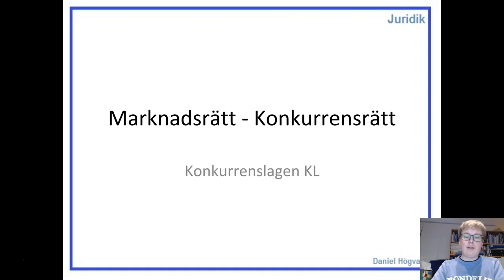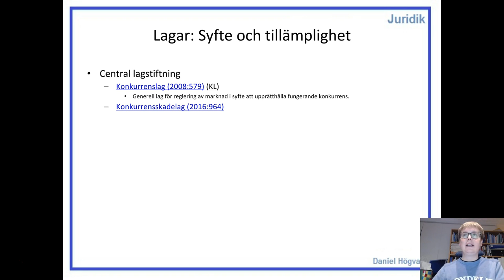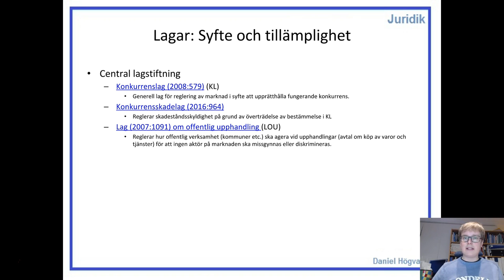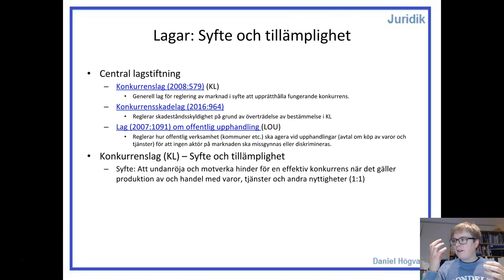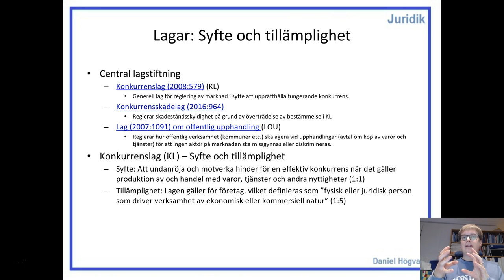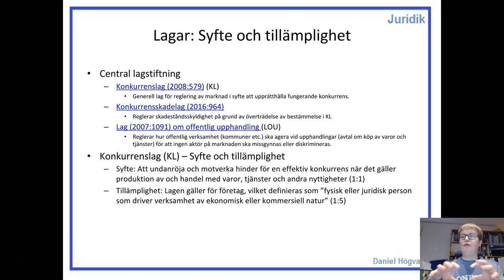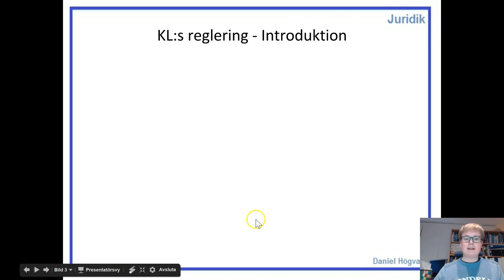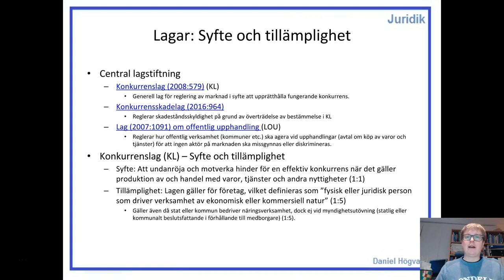Konkurrensrätt - Del 1 - Konkurrenslagen - Syfte och tillämplighet